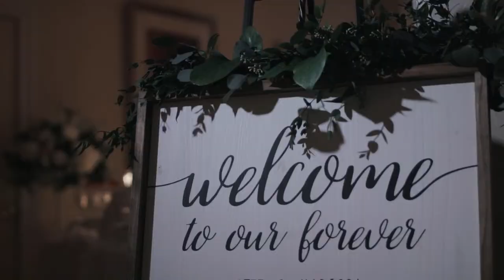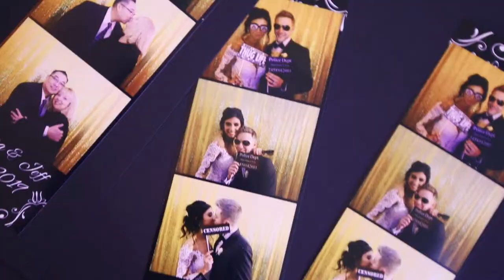Marissa + Jeff - Film Trailer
Prep - Eaglewood Resort & Spa
Ceremony - Visitation Church
Venue - Venuti's Banquets & Ristorante